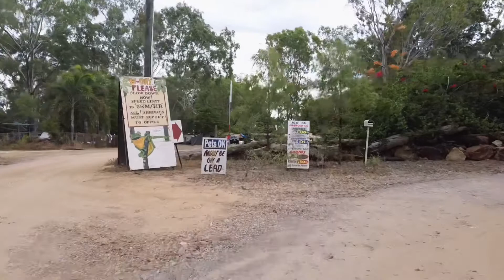Bivouac junction Easter 2022